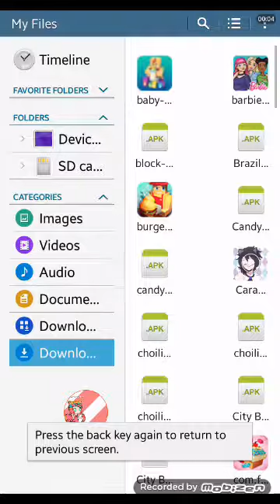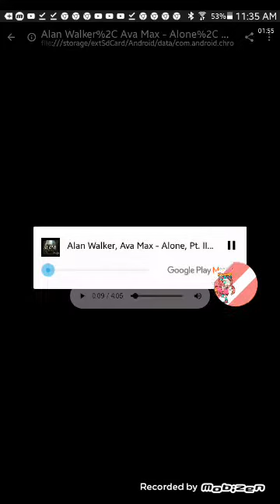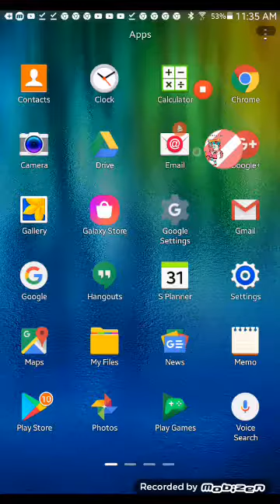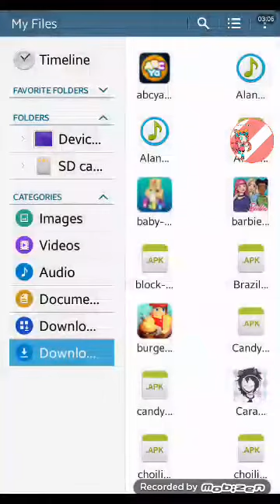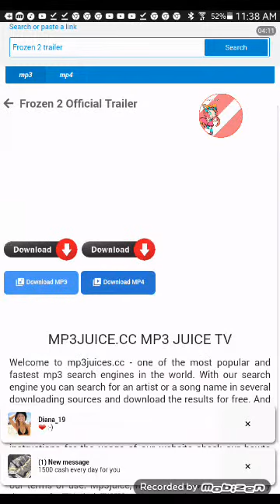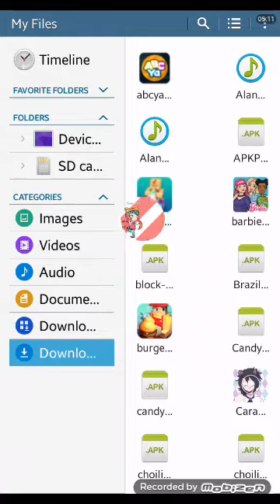How to put your fav vids and music on your files and wacth them